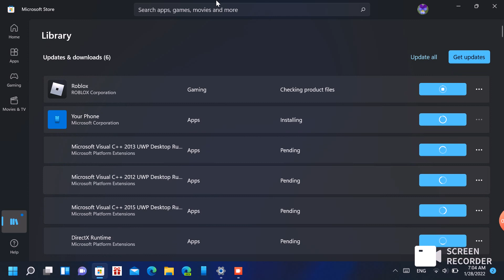downloading update in windows store and windows update at the same time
more videos are coming soon. this is our 37th video for 2022